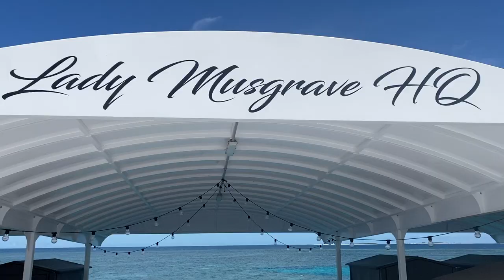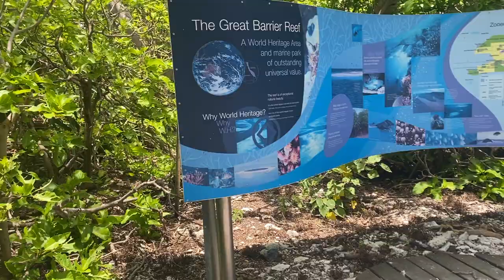Lady Musgrave Experience | Island Tour and Snorkeling in Great Barrier Reef | Bundaberg Trip 2022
Finally we made it to Lady Musgrave Island on our day 4 trip in Bundaberg. Enjoy watching as we share our experience in our island tour and snorkeling in Lady Musgrave Island. The island is the second Southermost island in the Great Barrier reef chain of islands.